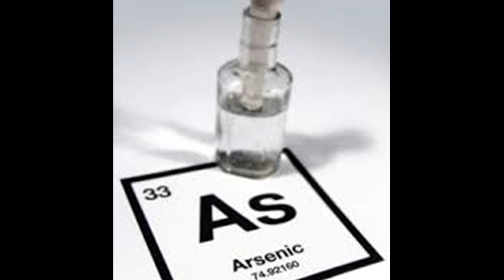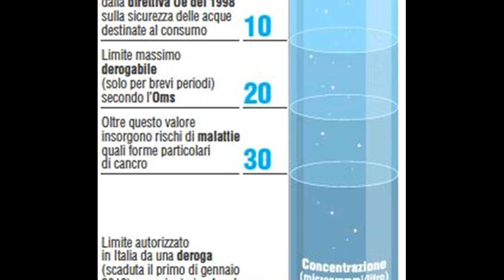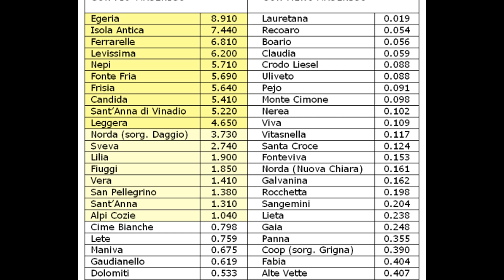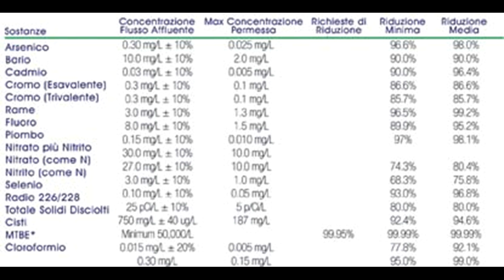Video 1 sugli inquinanti l'arsenico (45)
Questo è il primo video sul ciclo dedicato agli inquinanti e in questo video parlo dell'arsenico.